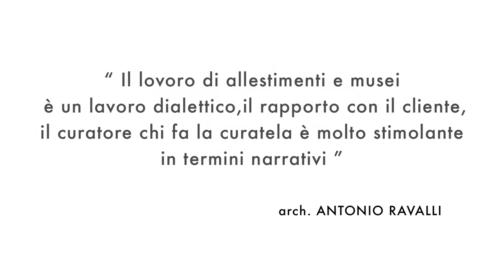Manerba PILLS_video intervista all'arch Antonio Ravalli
L'arch. Antonio Ravalli ci parla di allestimenti museali e mostre. E di quanto sia importante avere il racconto, la narrazione di che cosa stiamo andando a fare…